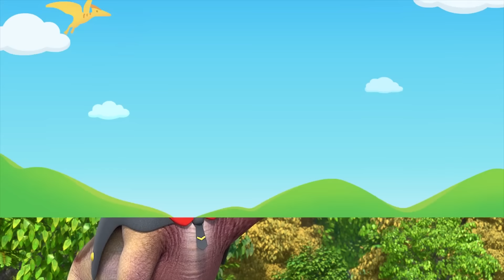《帮帮龙出动6之我的恐龙邻居》30分钟大放送 3 | 儿童卡通 | 动画 | 恐龙 | 探险 | 变身 | 救援队 | GOGODINO Neighbors | Season 6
想不想和帮帮龙一起体验与恐龙生活在同一个小镇？
▶《帮帮龙出动6之我的恐龙邻居》全集观看 | GoGoDino Neighbors Full Episodes | Season 6